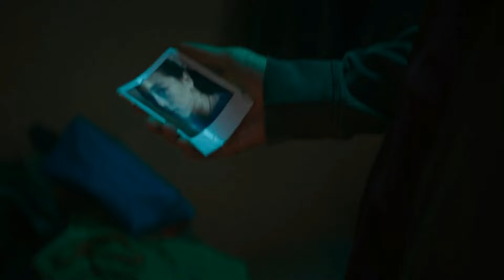Don't take this girl lightly, no man can even touch her.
Our goal is to create the best possible film/movie explanation video that will summarize the whole movie and also take the audience on a journey, creating a sense of having seen this film within minutes.

We explain horror, sci-fi, fantasy, comedy, and many other types of movies. We intend to be the best Film/Movie explained in English channels out there!